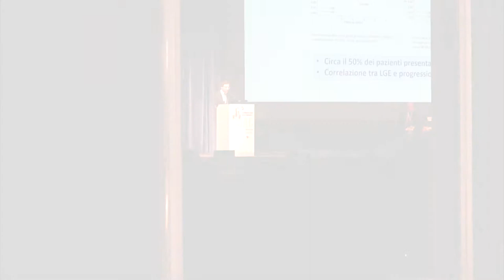Storm aritmico e blocco percutaneo del ganglio stellato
In occasione del XVI Congresso Nazionale dell'AIAC, Enrico Baldi - cardiologo della Fondazione IRCCS Policlinico San Matteo di Pavia - descrive il suo studio sull'impiego della tecnica del blocco percutaneo del ganglio stellato di sinistra nel trattamento dello storm aritmico refrattario, che gli è valso il Premio Giuseppe Maccabelli.